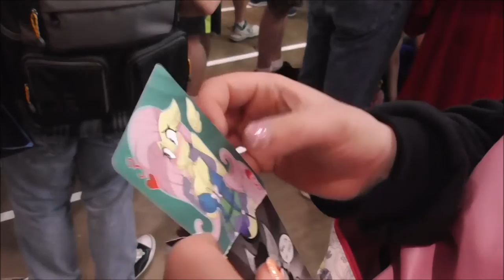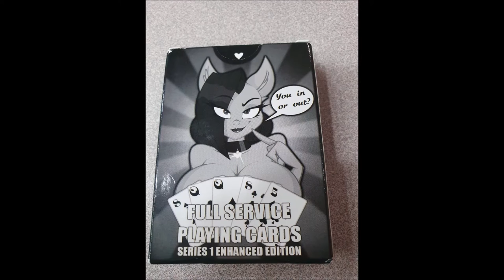Bronycon 2019 Friday Con Part 1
This is Bronycon 2019 Friday Con Vlog Part 1 of 2

This video contains Andrea Libman, Gabriel Brown, and Michelle Crieber autograph signings and photos. So much fun! :D